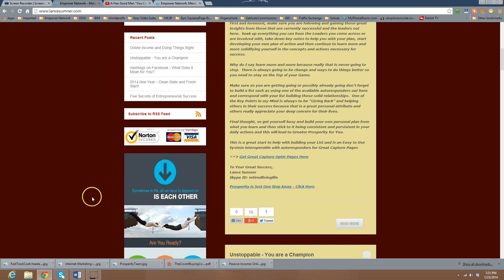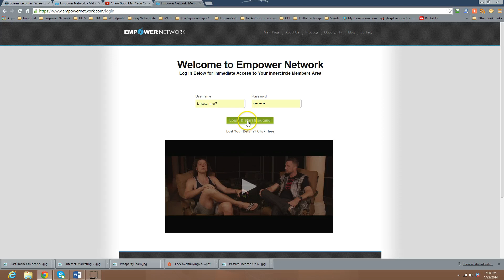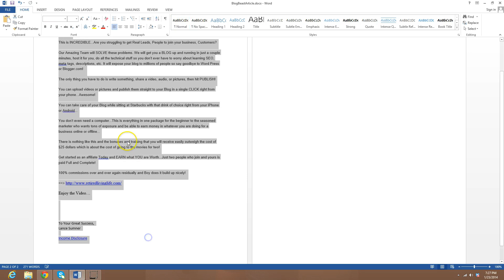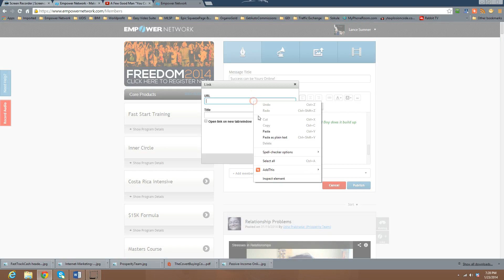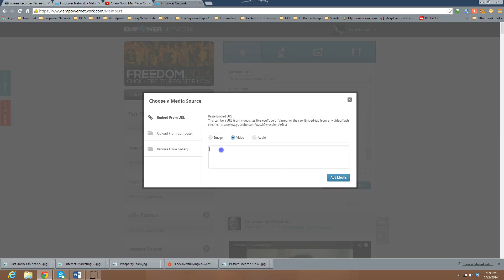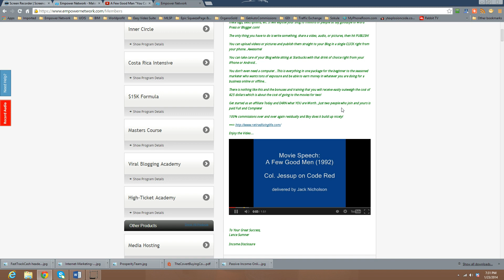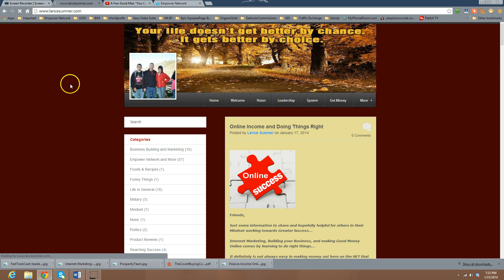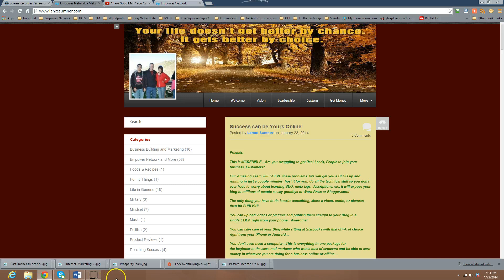Blogging to Increase Online Success!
Increase your Online Success with your own Viral Blog